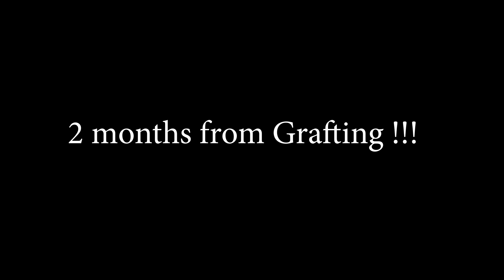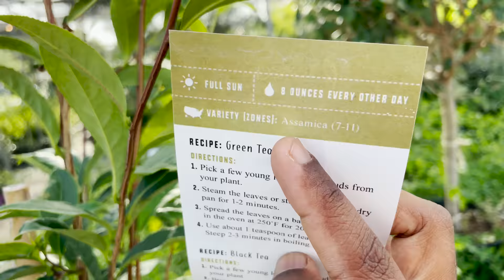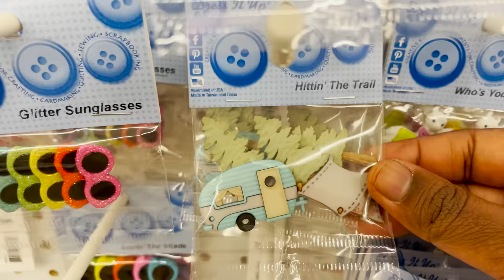Multi Color Rose Grafting in Tamil | Rose Bud Grafting | 6 color Rose Grafting in Tamil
In this video we will see how to make multi color rose grafting in tamil. We decided to graft different color rose buds into the rootstock and to make a multi color rose plant and we used a T-bud grafting technique. This grafting technique has a high success rate and once the cambium layers are in contact, the graft will take hold. Wrapping it in paraffin tape (grafting tape) will help prevent drying of the bud.

Friends, hope you liked today's vlog and you can try grafting some plants at home. Grafting is really easy technique and we can use it to make several different plants.